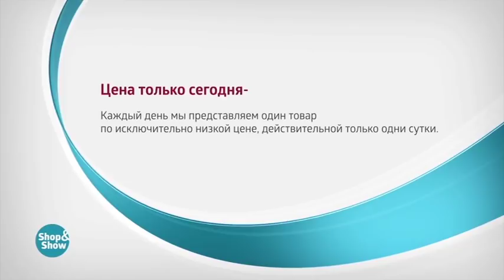Покрывало «Севилья и Милана»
Обзор на товар Покрывало «Севилья и Милана»